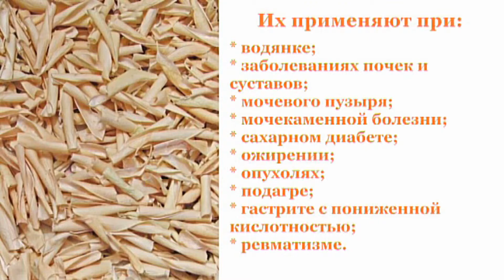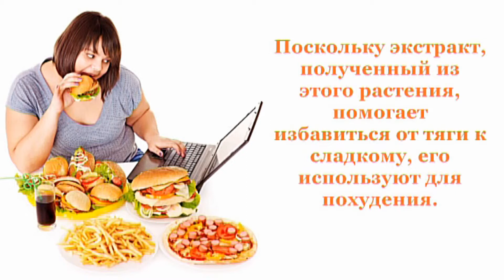Фасоль створки и стручки от отеков. Как применять и готовить!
Фасоль от отеков.

Створки и стручки фасоли используется как:
противовоспалительное,
бактерицидное,
сосудорасширяющее,
обезболивающее,
сахаропонижающее,
улучшающее обменные процессы,
мочегонное средство.